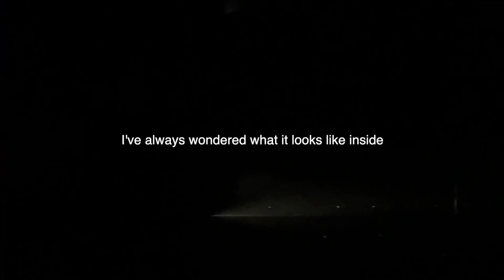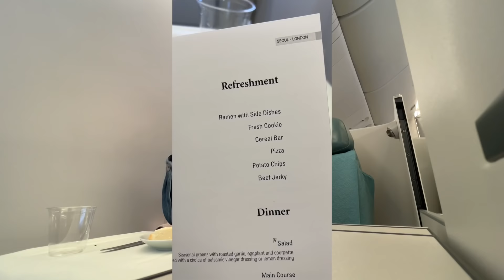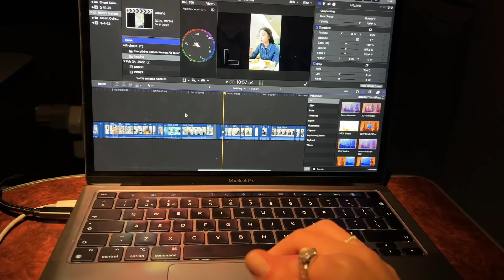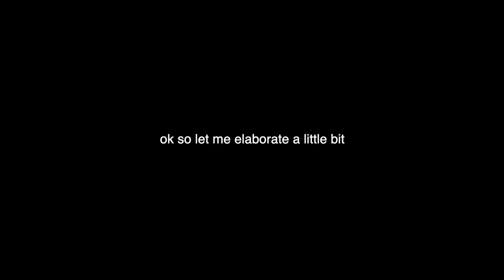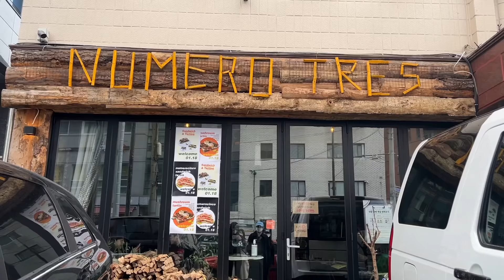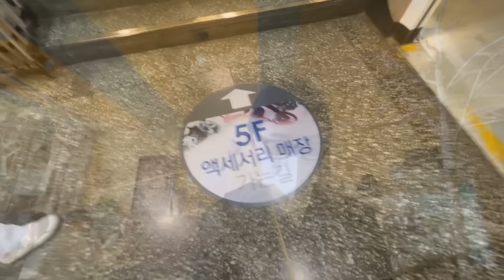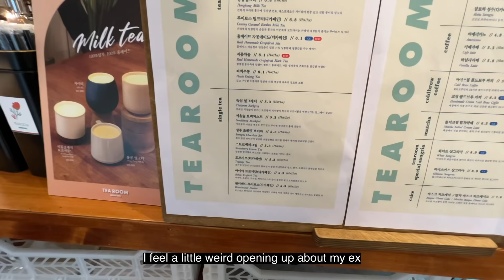Flying to London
Tomato Beef Curry
1 packet Japanese Curry Roux
250g thinly sliced beef
2 large onions
2 tbsp butter
2 tbsp neutral oil
1 can whole tomatoes
500mL water
2 tbsp ketchup

1. Melt 1 tbsp butter and oil in a heavy duty pot.
2. Caramelize the onions on medium-low heat stirring constantly. This should take around 30 minutes.
2. Once the onion has caramelized, add the beef and cook until it gets color.
3. Add tomatoes and water to deglaze the pot. Scrape the bottom of the pot.
(Alternatively, add pureed tomatoes if you prefer a smoother consistency)
4. Once the mixture comes to a rolling boil, add the curry roux packet in. Mix to combine.
5. Add ketchup and finish off with butter. Serve with white rice. Enjoy!
Music
Spell  (Instrumental Version) - Roof
Slightly Spinning - Ealot
Quiet in the Garden - Justnormal